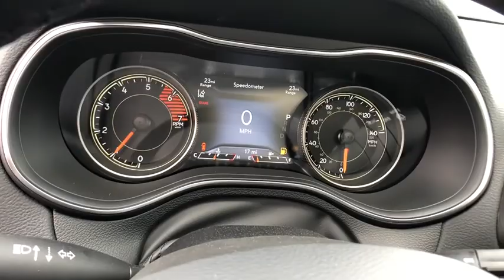2020 Jeep Cherokee North Hills, Pittsburgh, Greensburg, Irwin, Monroeville PA 6C6948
New 2020 Jeep Cherokee available in Pittsburgh, Pennsylvania at Jim Shorkey North Hills Chrysler Dodge Jeep Ram. Servicing the North Hills, Greensburg, Irwin, Monroeville, PA area.
2020 Jeep Cherokee CHEROKEE HIGH ALTITUDE 4X4 - Stock#: 6C6948 - VIN#: 1C4PJMDN5LD597359

TECHNOLOGY GROUP  -inc: Side Distance Warning  Adaptive Cruise Control w/Stop & Go  Advanced Brake Assist  Auto High Beam Headlamp Control  Rain Sensitive Windshield Wipers  Parallel/Perpendicular Park/Unpark Assist w/Stop  Full Speed Forward Collision Warning Plus  Lane Departure Warning Plus|BLACK  PREMIUM LEATHER TRIMMED BUCKET SEATS|POWER FRONT/FIXED REAR FULL SUNROOF|WHEELS: 19 X 7.5 GRANITE CRYSTAL ALUMINUM  (STD)|QUICK ORDER PACKAGE 2YP HIGH ALTITUDE  -inc: Engine: 2.0L I4 DOHC DI Turbo w/ESS  Transmission: 9-Speed 948TE Automatic  Granite Crystal Roof Rails  Body Color Fascias  SiriusXM Traffic Plus  HD Radio  For Details Visit DriveUconnect.com  1-Year SiriusXM Guardian Trial  5-Year SiriusXM Travel Link Service  5-Year SiriusXM Traffic Service  GPS Navigation  SiriusXM Travel Link  4G LTE Wi-Fi Hot Spot  Black Day Light Opening Moldings  Granite Crystal Exterior Badging  Body Color Ext Sill Moldings  Anodized Gun Metal Interior Accents  Body Color Wheel Flares  Body Color Door Claddings  Tungsten Interior Accent Stitching  Gloss Black Rear Fascia Applique  Granite Crystal Rr Fascia Lwr Valance  Granite Crystal Exterior Accents  Bridgestone Brand Tires  Granite Crystal Grille Surrounds|3.734 AXLE RATIO|TRANSMISSION: 9-SPEED 948TE AUTOMATIC  (STD)|TIRES: P235/50R19 BSW ALL SEASON  (STD)|GRANITE CRYSTAL METALLIC CLEARCOAT|ENGINE: 2.0L I4 DOHC DI TURBO W/ESS  -inc: Acoustic Windshield  Active Noise Control System  180 Amp Alternator  3.734 Axle Ratio  Base Insulation Group|Four Wheel Drive|Power Steering|ABS|4-Wheel Disc Brakes|Brake Assist|Aluminum Wheels|Tires - Front Performance|Tires - Rear Performance|Temporary Spare Tire|Heated Mirrors|Power Mirror(s)|Integrated Turn Signal Mirrors|Rear Defrost|Privacy Glass|Intermittent Wipers|Variable Speed Intermittent Wipers|Rear Spoiler|Remote Trunk Release|Power Liftgate|Power Door Locks|Daytime Running Lights|Automatic Headlights|Fog Lamps|AM/FM Stereo|Navigation System|Satellite Radio|Bluetooth Connection|HD Radio|Requires Subscription|Premium Sound System|MP3 Player|Steering Wheel Audio Controls|Auxiliary Audio Input|Premium Sound System|Satellite Radio|Requires Subscription|Power Driver Seat|Power Passenger Seat|Mirror Memory|Driver Adjustable Lumbar|Seat Memory|Power Driver Seat|Driver Adjustable Lumbar|Power Passenger Seat|Passenger Adjustable Lumbar|Pass-Through Rear Seat|Rear Bench Seat|Adjustable Steering Wheel|Trip Computer|Power Windows|Leather Steering Wheel|Heated Steering Wheel|Keyless Entry|Power Door Locks|Keyless Entry|Power Door Locks|Keyless Start|Universal Garage Door Opener|Cruise Control|Climate Control|Multi-Zone A/C|A/C|Woodgrain Interior Trim|Leather Seats|Bucket Seats|Auto-Dimming Rearview Mirror|Driver Vanity Mirror|Passenger Vanity Mirror|Driver Illuminated Vanity Mirror|Passenger Illuminated Visor Mirror|Floor Mats|Mirror Memory|Seat Memory|Keyless Start|Smart Device Integration|Smart Device Integration|Power Door Locks|Power Windows|Trip Computer|Heated Front Seat(s)|Engine Immobilizer|Security System|Traction Control|Stability Control|Traction Control|Front Side Air Bag|Rear Parking Aid|Blind Spot Monitor|Tire Pressure Monitor|Driver Air Bag|Passenger Air Bag|Front Head Air Bag|Rear Head Air Bag|Passenger Air Bag Sensor|Front Side Air Bag|Rear Side Air Bag|Knee Air Bag|Child Safety Locks|Back-Up Camera